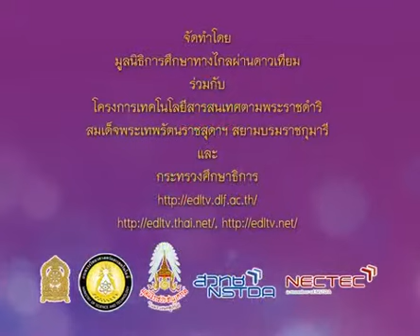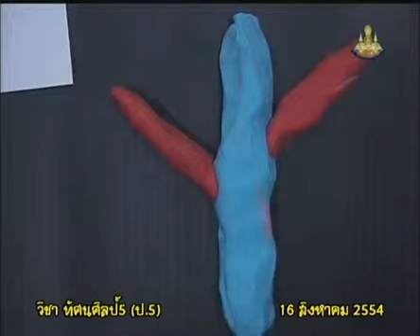038+1093+540816_C+การปั้นดินน้ำมันเล่านิทาน ต่อ นำเสนอผลงานนักเรียน+artp5+dltv54